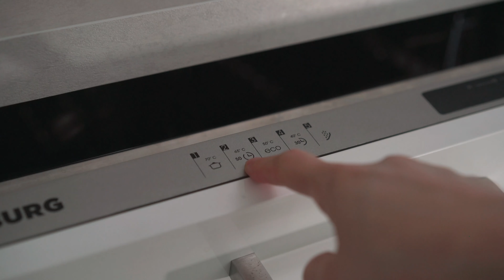[독일일상/독일어자막] Vlogㅣ주방 청소하며 심란한 마음 다스리기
안녕하세요, 감또개입니다. :)

오늘도 건강하게, 또 잘 견뎌내 보아요!

오늘도 고맙습니다.😊

ㅡ

독일어 자막 원치 않는 분들은 CC를 꺼주세요.

감또개 채널에 있는 영상은 직접 촬영하고 편집합니다.
영상 전부 혹은 일부를 사용하시고 싶으시다면,